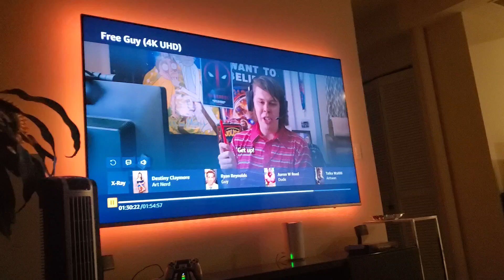The Best Scene From Free Guy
Free guy is such a Good movie. I just saw it yesterday and was dying when I saw this scene. It looked like dud was about to kill guy when captain America came in with the heat. And his classic line "What the Shoot"